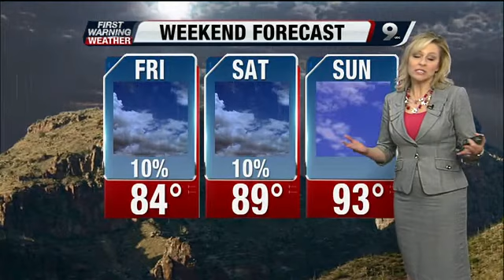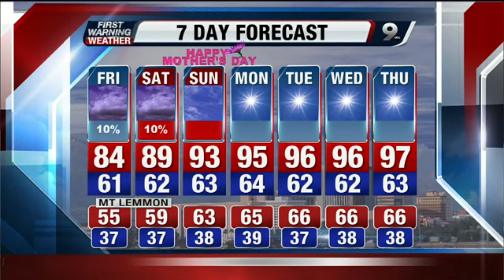Chief Meteorologist Erin Christiansen's KGUN 9 Forecast at 5:00PM Thursday, May 09, 2013